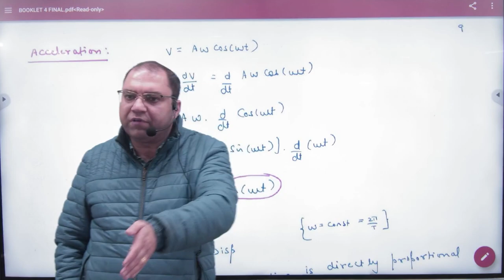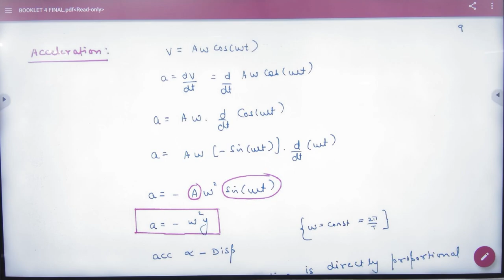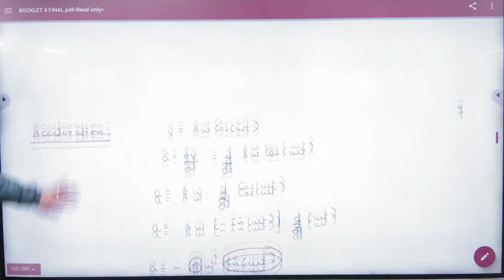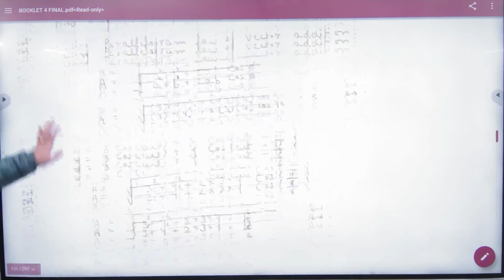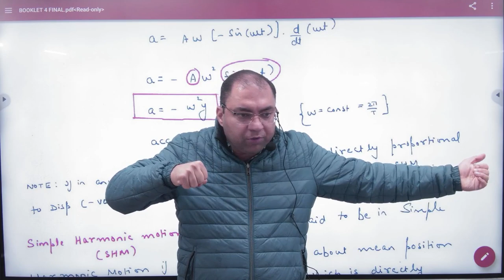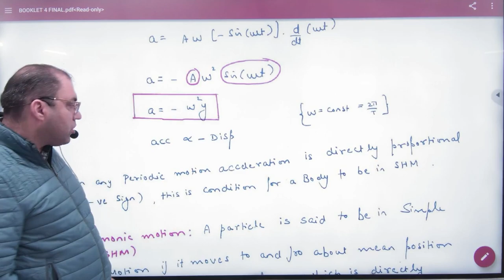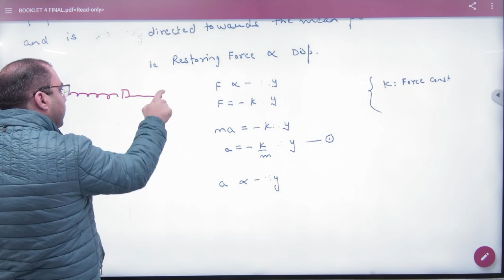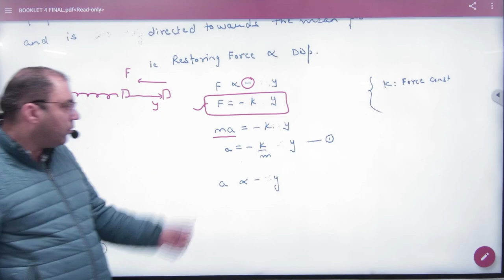4 Acceleration of a particle in SHM